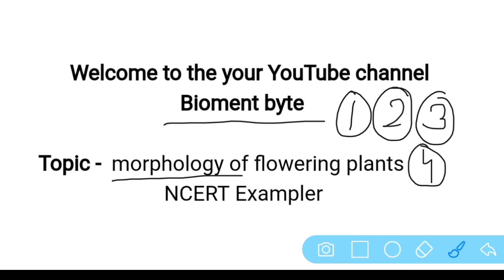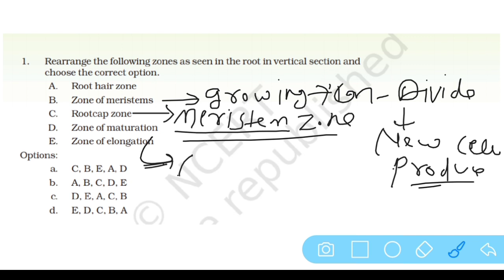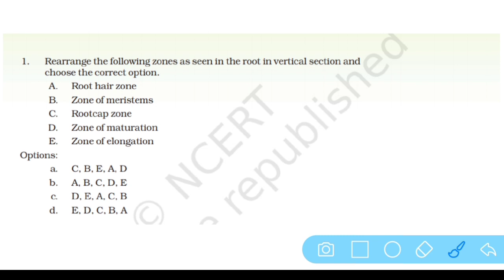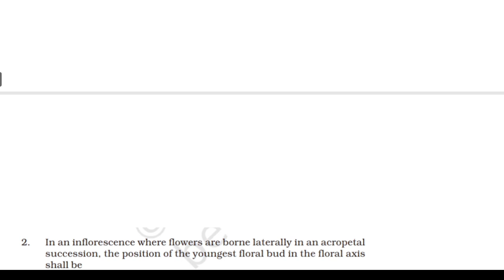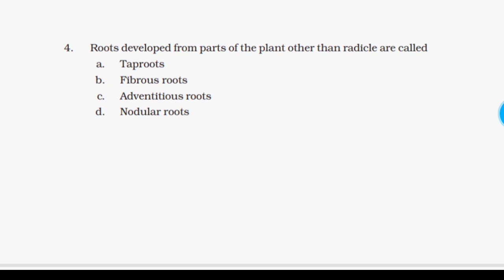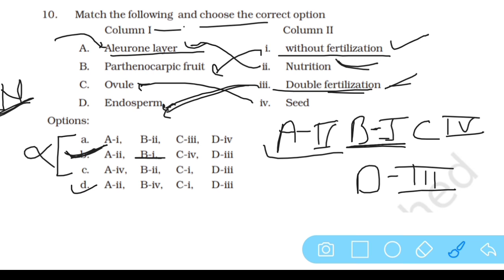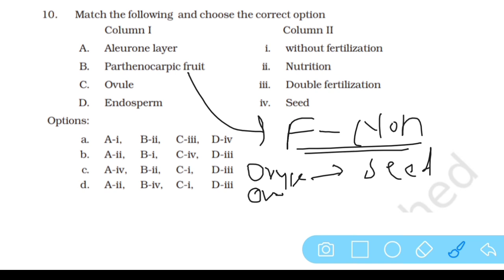NEET_2020 MCQ series |NCERT Exempler morphology of flowering plants |Lecture - 5| by Bioment byte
In this video discuss about ncert EXEMPLER of morphology of flowering plants with full exaplantion and extra knowledge.
Lecture - 1

Lecture - 2

Biological classification

Lecture - 3

Plant kingdom

Lecture - 4

Animal kingdom

Neet2020 Best questions
mcq seies for neet 2020